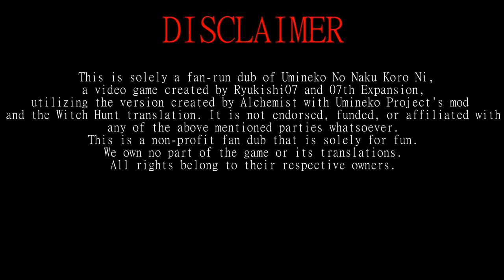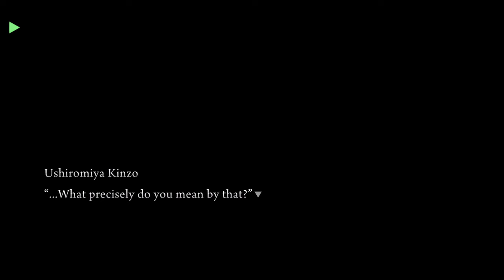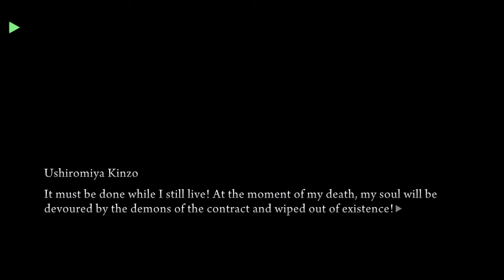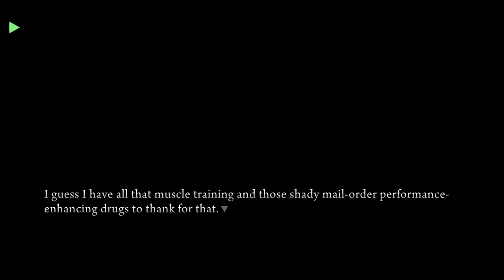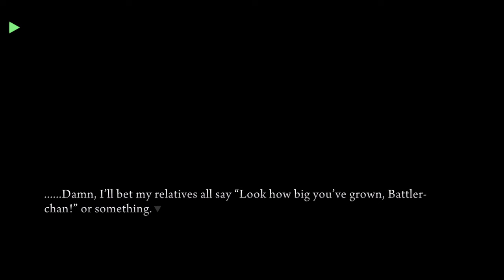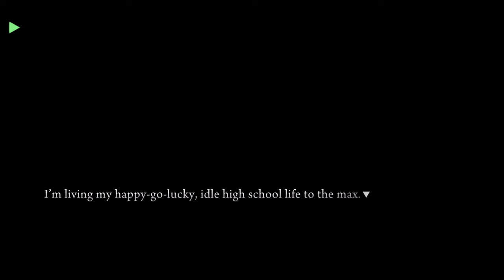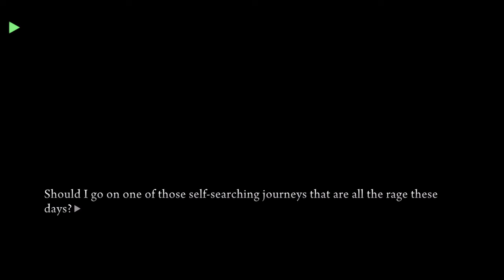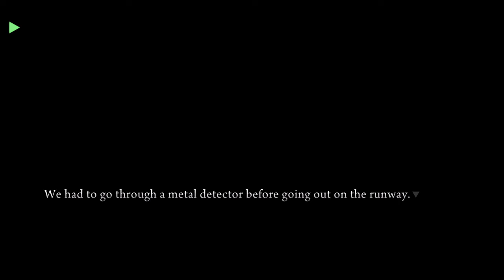UMINEKO DUB OF THE GOLDEN WITCH